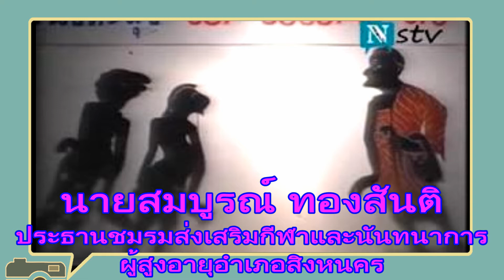ข่าวสนามกีฬาพัฒนาวัดเขาน้อยเป็นสนามกีฬาวู้ดบอลสิงหนคร